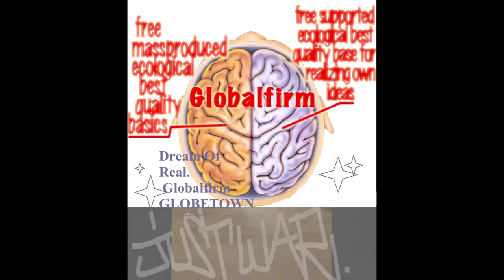Globalfirm 1308 InWarWeTrust Extended JustWar